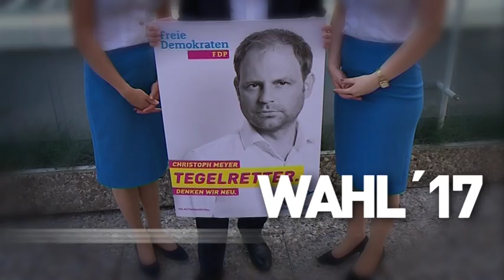Der Kandidatencheck - Frank Steffel engagiert sich für die Spätaussiedler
Als der bekannte russlanddeutsche Tenor Alexander Steinbrecher das russische Volkslied "Kalinka" angestimmte, summten, sangen und klatschten die rund 600 Gäste im Reinickendorfer Ernst-Reuter-Saal begeistert mit. Das „Herbstfest der Spätaussiedler“ spiegelte auch in diesem Jahr wieder ein Stück Heimat in der neuen Heimat wider – mit russischem Tanz und Gesang.
Die Reinickendorfer CDU unterstützt die Spätaussiedler seit Jahren, ebenso wie der CDU-Bundestagsabgeordnete Frank Steffel.